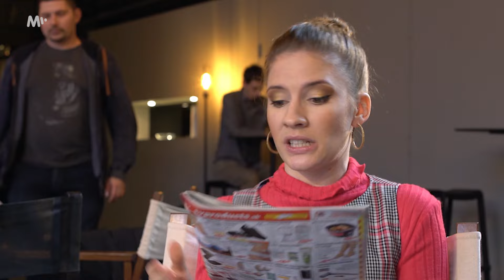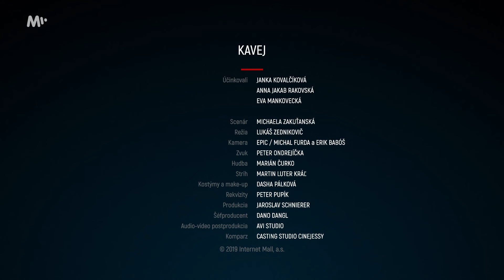Kavej (S2E2) - Slušná východniarka hľadá prenájom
Veronika sa snaží prenajať si novú izbu. Jej pokusy sú zúfalé, kým jej nepríde na pomoc Klára. Ako dopadne bytová situácia východniarok v Bratislave?